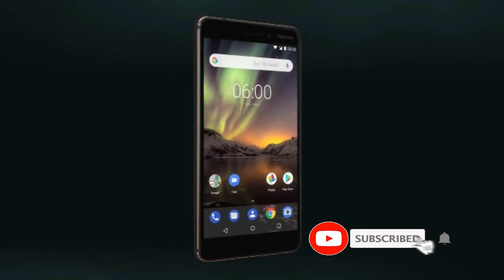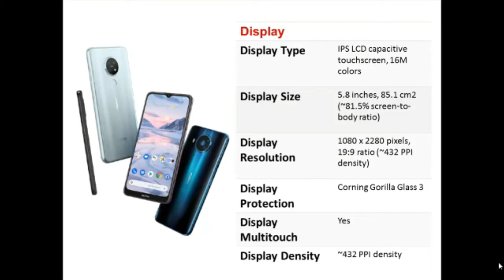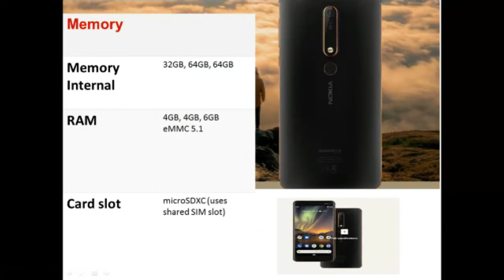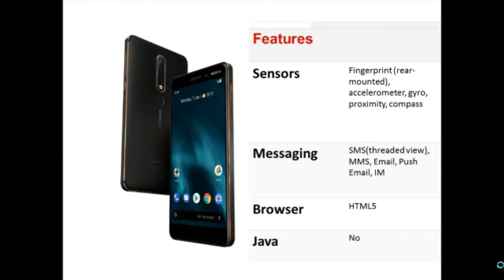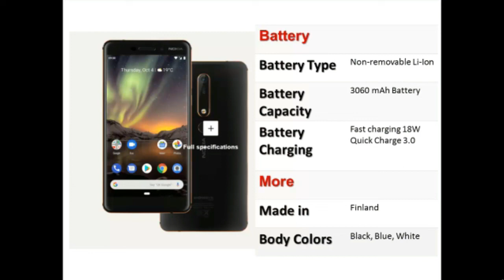Nokia 6.1 Full Bangla Review | Best Phone Nokia 6.1 | Nokia 6.1 Price in Bangladesh & Specs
Study And Tips Master is one of the popular tech-based YouTube channels in Bangladesh. Bringing you quality tech tutorials, tips & tricks and gadget reviews in Bengali.